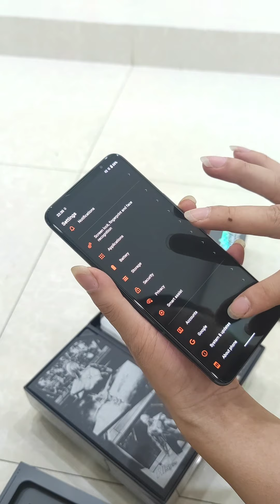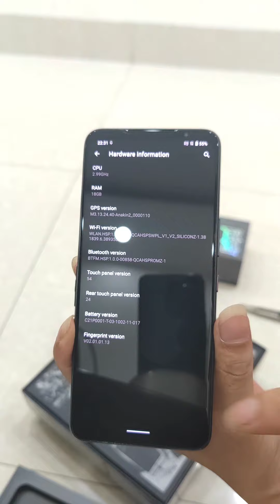Asus Rog Phone 5S Pro 18/512 gb mở hộp cài Google Services và Việt hóa 80%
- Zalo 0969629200